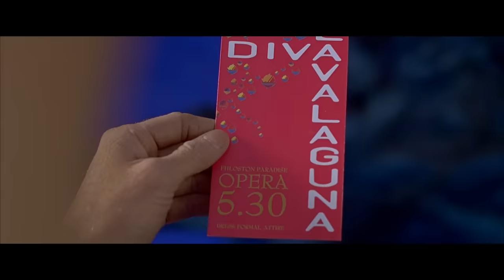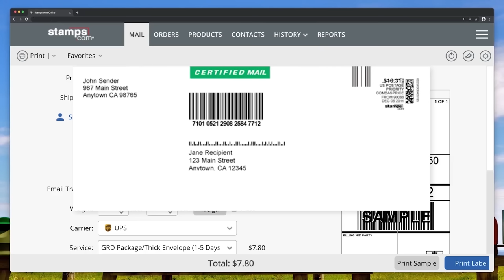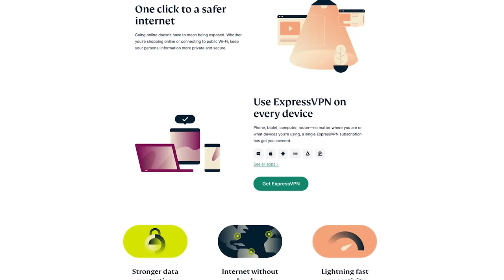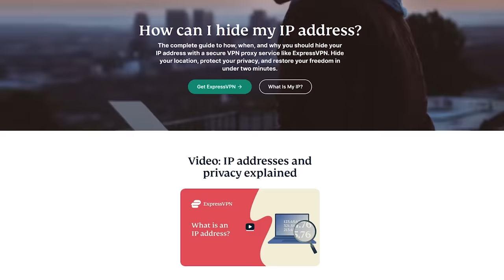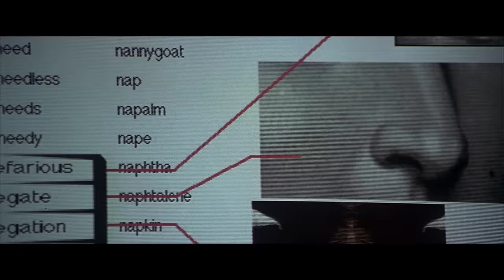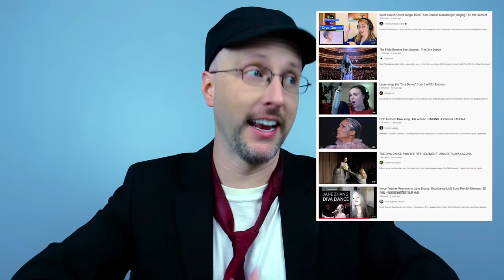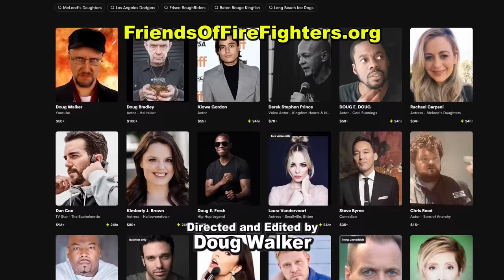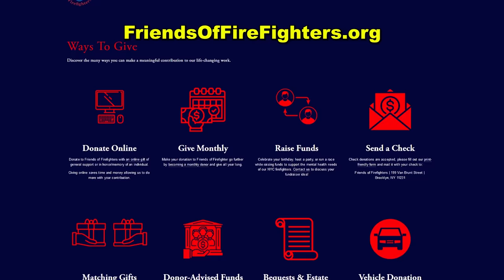The Fifth Element - Nostalgia Critic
to get an extra 3 months free.
to get a 4-week trial plus free postage and a digital scale.

One of the weirdest sci-fi action flicks to say the least. How does Bruce Willis fight off singing Smurfs and women wrapped in lasagna? Nostalgia Critic takes a look at The Fifth Element.

The Fifth Element is a 1997 English-language French science fiction action film directed by Luc Besson and co-written by Besson and Robert Mark Kamen from a story by Besson. It stars Bruce Willis, Gary Oldman, and Milla Jovovich.